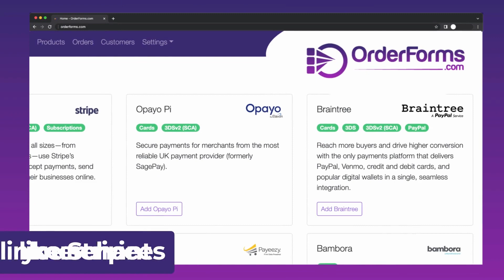OrderForms Lifetime Deal - The simplest, speediest, most secure way to take payments online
If you are looking for an OrderForms lifetime deal or an OrderForms review. You came to the right place on lifetime deal updates. Now New AppSumo offers OrderForms lifetime deals for you with discounts. If you need OrderForms appsumo lifetime deal, check it out

OrderForms.com allows you to take payments online from your website or ads with professionally designed order forms that are connected to your Stripe merchant account and other merchant accounts.

The simplest, speediest, most secure way to take payments online.

Get your first order form up in minutes!

Up until now, small businesses -- like solopreneurs, authors, speakers, inventors, and more -- had two choices for selling their products online: send out an embarrassingly unprofessional personal payment link, or pay for a bloated system with confusing features you don’t need.

We get it. As an entrepreneur, you’ve got a million things on your plate already.

Who has time to learn all the ins and outs of a complicated payment system? Not you.

So what are you still waiting for?

Get access to OrderForms.com today!

✅ Wait for some seconds, An Discount popup will appear.